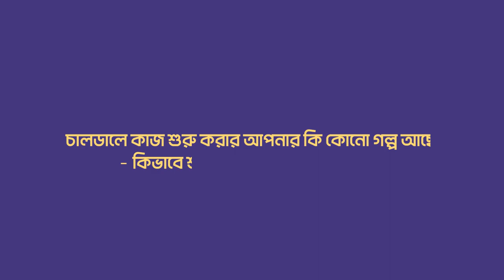Life at Chaldal - Shad Ibn Mohammad | Assistant Director of Customer Service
In Chaldal there are several opportunities to develop your career. - An exclusive interview of Shad Ibn Mohammad, Assistant Director of Customer Service at Chaldal.